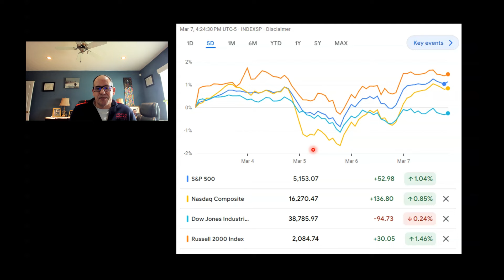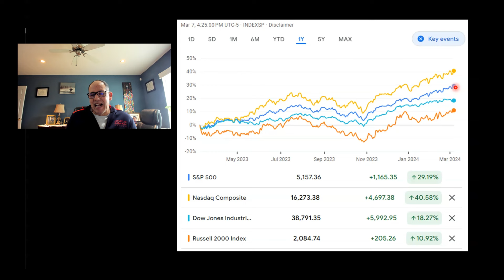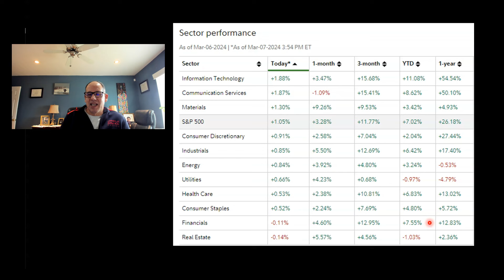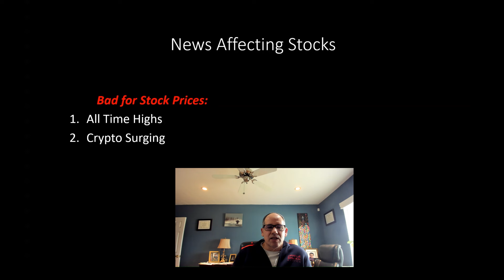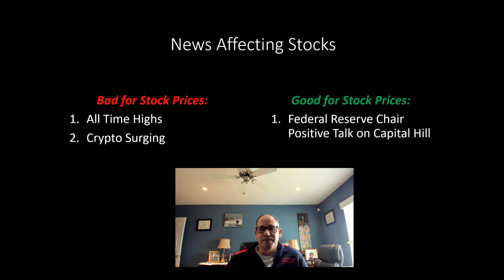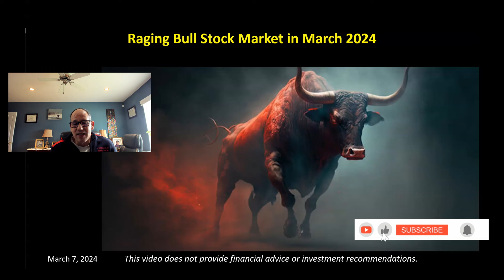We are in a Raging Bull Stock Market in March 2024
The term "raging bull" is typically used to describe a stock market that's experiencing a strong and sustained upward trend. It's not currently used to describe the overall market.